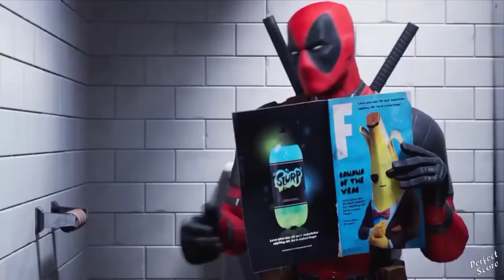Fortnite (GMV) M4rkin Anti Herois